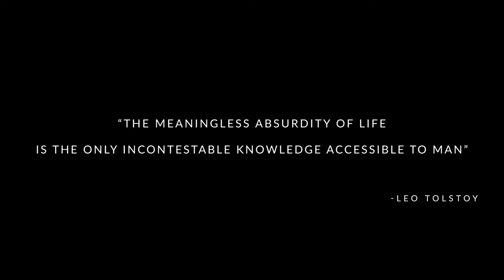"Contact Light" - By João Pereira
This was a 6 week project, everything is CG (Computer Generated) and only flat images used for background.

The concept is created from segments of Carl Sagans book "Pale Blue Dot".
Music is from Hans Zimmer.